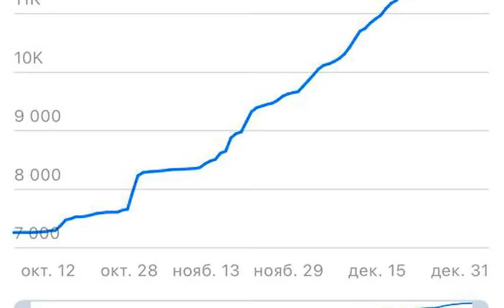Поздравление с Новым 2024 Годом от Богатейшего Ди